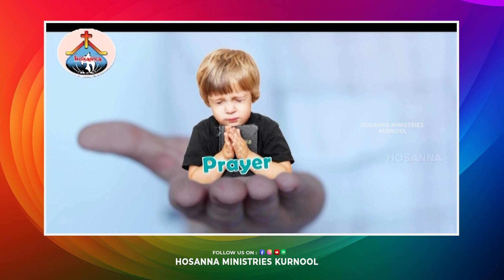దేవుని ఏర్పాటు - బ్రదర్ ఏసన్న గారి వర్తమానం | Hosanna Ministries - Bro.Yesanna Message